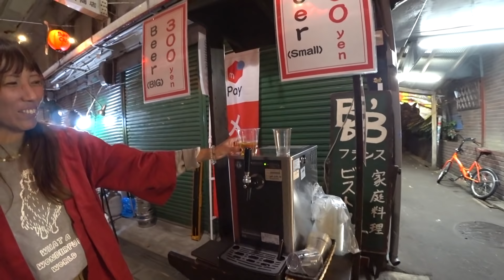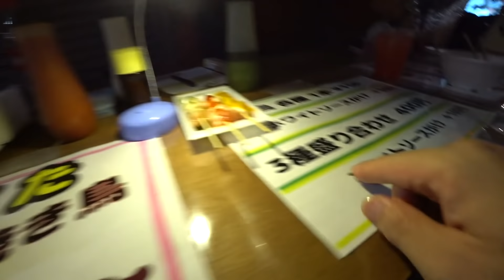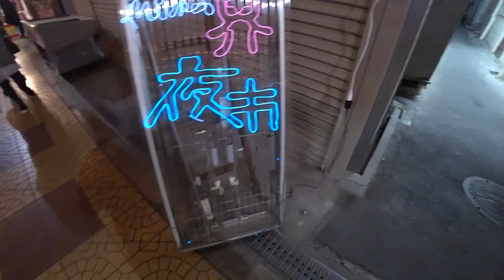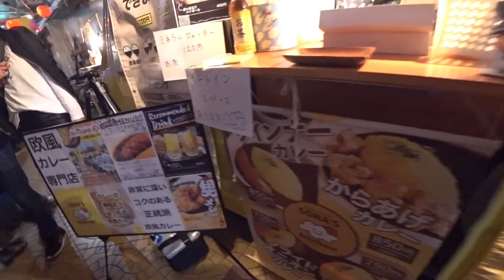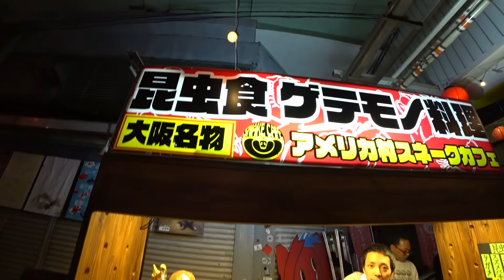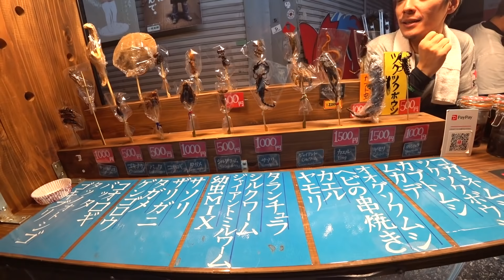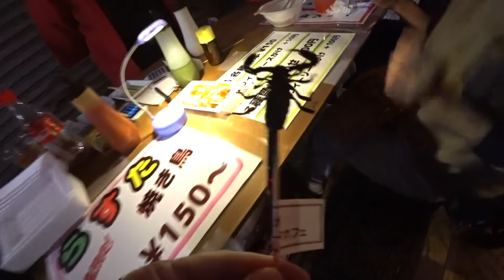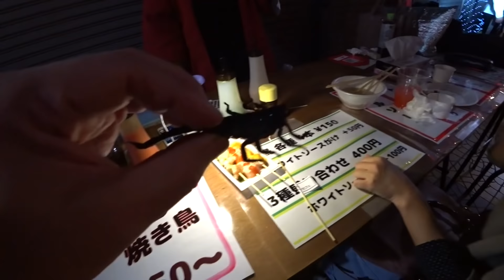新世界で屋台は危険と楽園【２００円ビール】焼き鳥とサソリ最高